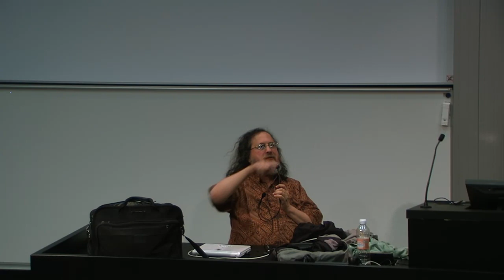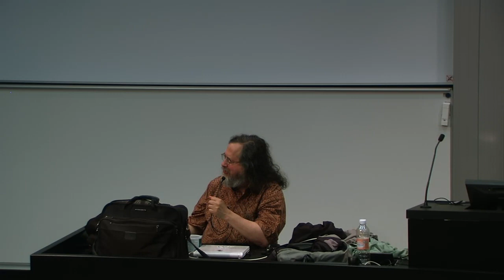Richard Stallman Copyright vs Community [720p] (Reykjavik, 2012)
Copyright vs Community (Reykjavik, 2012)

By:  Richard Stallman
Date:  November 7, 2012
Location:  Reykjavík University, Iceland
Language:  English
Duration:  2h 5min